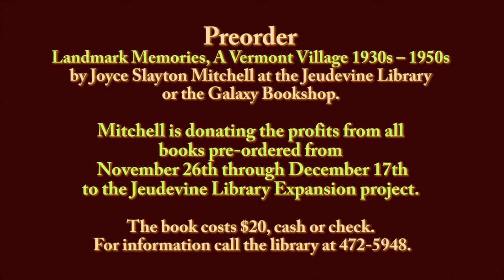Jeudevine Library: Joyce Slayton Mitchell ~ November 26, 2021